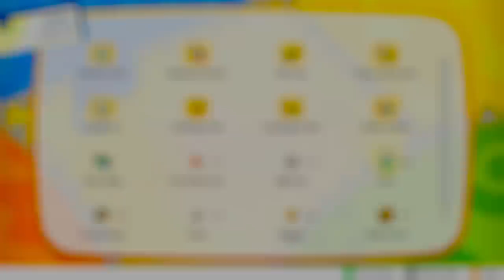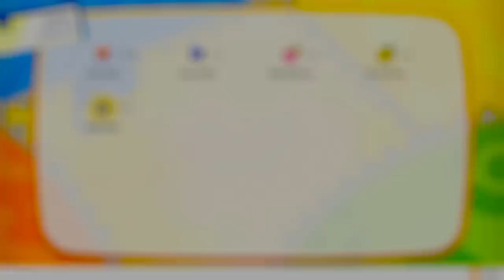Pokemon Let's Go Pikachu and Eevee - Gameplay Walkthrough Part 10 - Gym Leader Erika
Pokemon Let's Go Pikachu and Eevee Gameplay Walkthrough Part 10! Celadon City Gameplay!

🎬 Exclusive Videos!

GAME INFO
Developer: Game Freak
Publisher: The Pokemon Company, Nintendo
Platforms: Nintendo Switch
Release Date: November 16, 2018